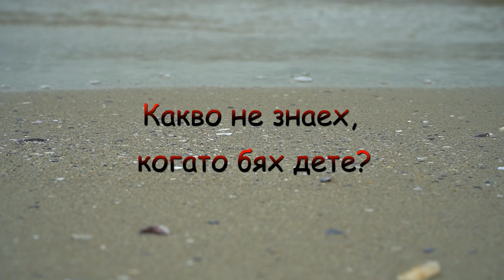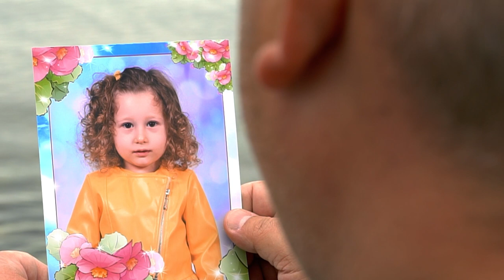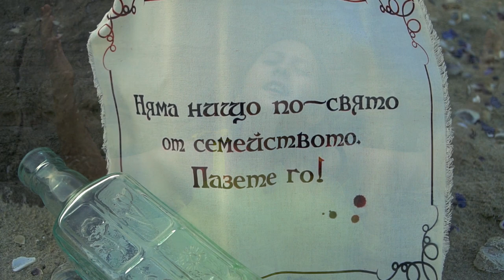Dalya Gulay - БРАТ И СЕСТРА (Brat i Sestra)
The song was created especially for 10-year-old Dalia Gulay from Veliko Tarnovo, Bulgaria! For the first time in Bulgaria a single in two languages - Turkish "KAHRAMANSIN BENDE" and Bulgarian "BROTHER AND SISTER" is performed by a child! You will find the songs on streaming platforms - Spotify, Apple Music, iTunes media player, on radio and TV, as well as on various YouTube channels! The song was shot in Nessebar - a unique city under the protection of UNESCO! Thank you for the cooperation of the Municipality of Nessebar!

Lyrics : Rosen Dimitrov
Composer & Arranger: Mustafa Canbazlar

Recording: Studio "ARI"  Istanbul/Turkey -  Meriç Memikoğlu
Recording: Diyan Dimitrov “Balxara records”
Mix / Mаstering: Arıkan Sırakaya

VIDEO CREDITS:
Director: Desislava Stankova
Staring: Music school “New voices” Targovishte, Bulgaria
Cast and Locations: Bulgaria, Nessebar

БРАТ И СЕСТРА

Помниш ли, молил си всеки ден,
дайте ми малка сестра за мен.
И до днес бършеш сълзите ми,
пазиш ме като очите си.
Чудо е, че аз те имам теб,
чудо е, обич нарича се.

В този голям живот
имам си теб моя брат,
винаги заедно, две части от едно.
Даже на край света, твоята малка сестра.
ще те обича знай, винаги до безкрай.

Знам добре, времето ще тече
някой ден ще сме далеч със теб.
Затова нека ти подаря,
спомен мил от твоята сестра.

Само чуй, моята сила си
моят брат обич завинаги .

Само сестра и брат няма да се разделят,
само сестра и брат всичко ще си простят.
С тебе завинаги заедно сме свързани
вътре в душите ни, вътре в сърцата ни.